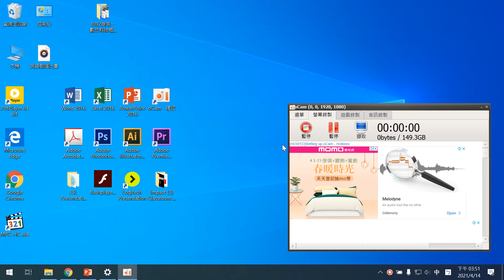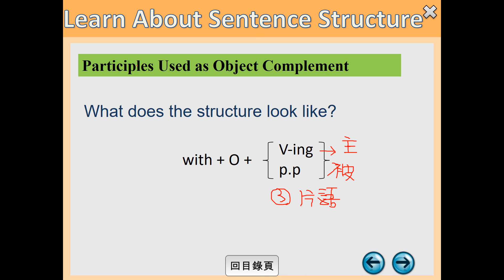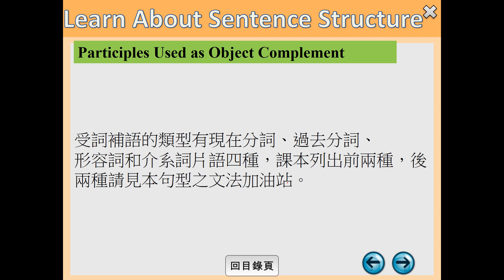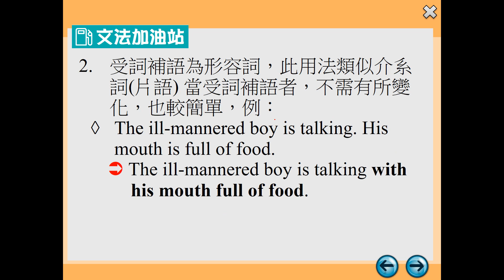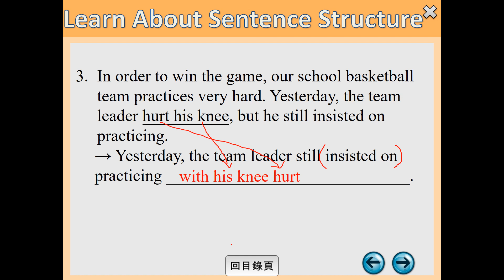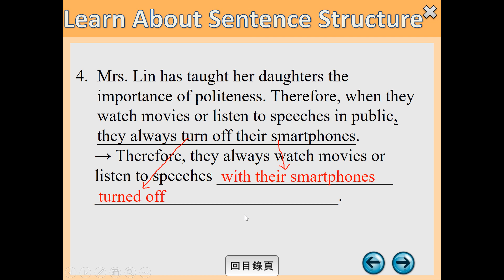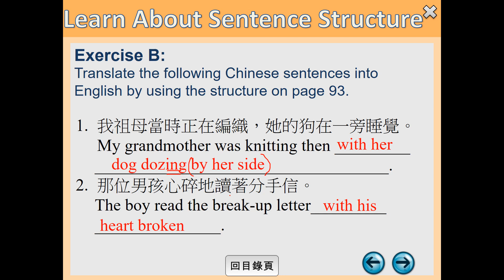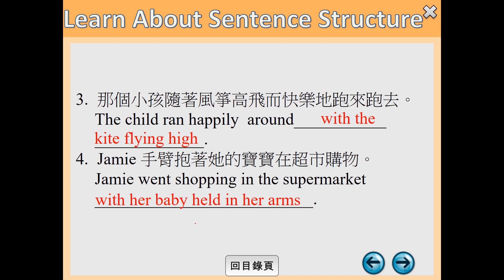新三民-B2U6-Mother’s Hands-課本句型-P.91~P.94(20210414)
with+O+OC(Ving/Vpp/phr)